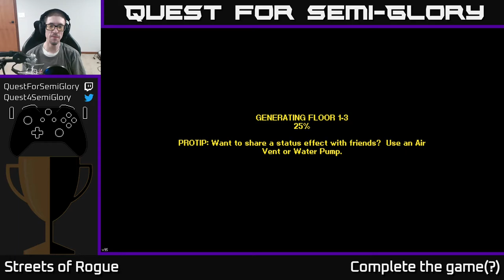Quest for Semi-Glory - Streets of Rogue, Session 1